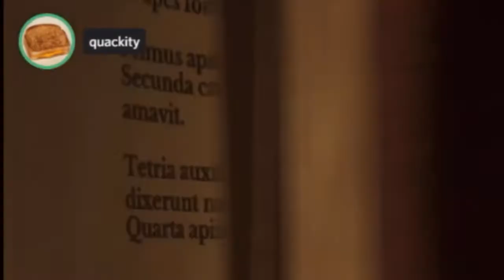Quackity singing hey there delilah on Karl’s stream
Quackity was singing this on karls alt stream :)